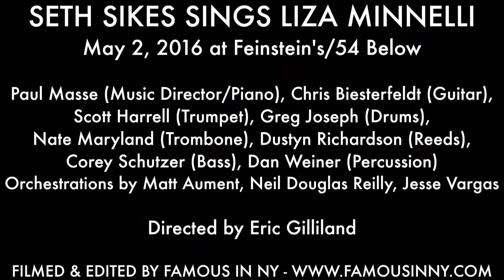Seth Sikes - "Sorry I Asked" (Kander & Ebb) Liza Minnelli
SETH SIKES SINGS LIZA MINNELLI
May 2, 2016 at Feinstein's/54 Below

BAND: Paul Masse (Music Director/Piano), Chris Biesterfeldt (Guitar), Scott Harrell (Trumpet), Greg Joseph (Drums), Nate Maryland (Trombone), Dustyn Richardson (Reeds), Corey Schutzer (Bass), Dan Weiner (Percussion)

Orchestrations by Matt Aument, Neil Douglas Reilly, Jesse Vargas
Directed by Eric Gilliland